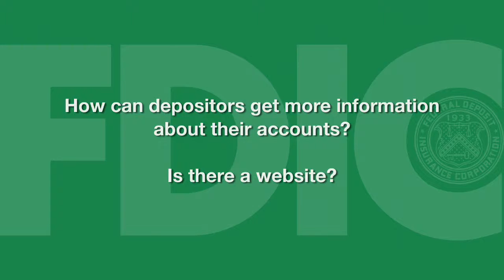How can Doral depositors get more information about their accounts?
All customers are encouraged to visit fdic.gov for more information on Doral’s closing and to learn more about deposit insurance.